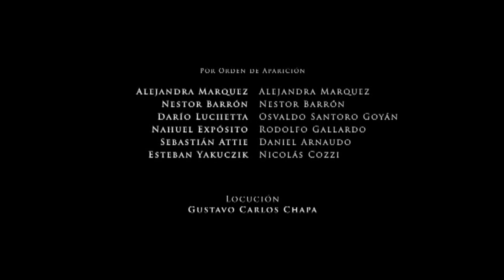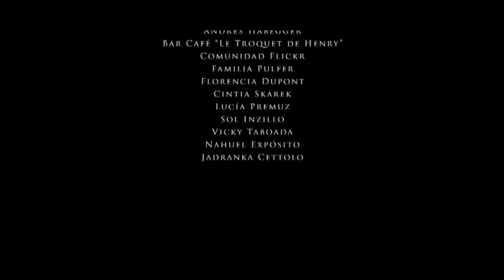"DUENDES" Narración en Neutro Gustavo Carlos Chapa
“DUENDES”  de José Mariano Pulfer
Basado en el cuento “Gnomos en Bariloche” de Roberto Fontanarrosa
Producción: CIC (Centro de Investigación Cinematográfica)